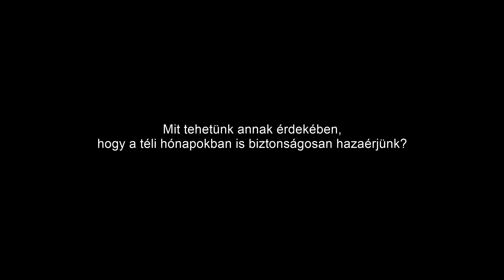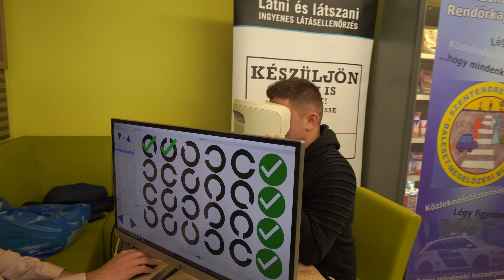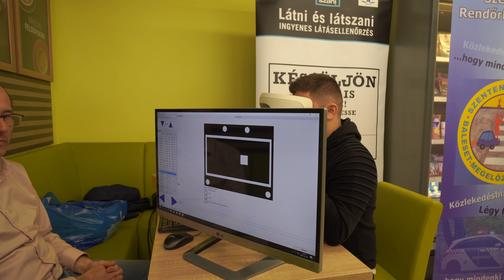TOP 5 legveszélyesebb autóvezetői hiba!